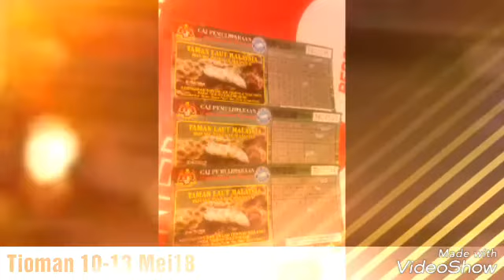Pulau Tioman 10-13 Mei 18